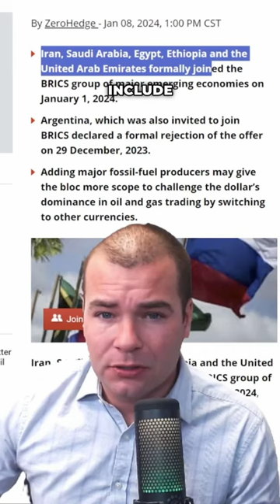BRICS Expansion: Is this a Direct Challenge to the US Petro Dollar??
Video Topics: vectorvest, stocks, stock market, short term winners, short term stocks, financial education, stocks to buy, stocks to buy now, best stocks to buy now, stock market crash, best stocks to buy, best stocks to invest in 2022, top stocks to buy now, best stocks, stocks to buy 2022, what stocks to buy, best stocks to buy 2022, short term stocks to buy now, penny stocks to buy now, penny stocks, swing trading strategies, penny stocks 2022, finding stocks, finding stocks to trade